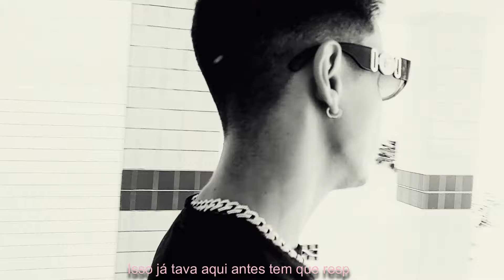lil'fog9 - Lies (Official Video)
FICHA TÉCNICA
Letra: Neblina
Filmagem: Slow
Edição: Sh4kk0